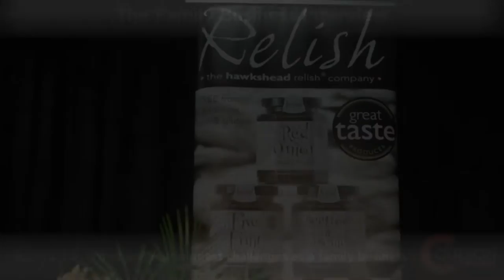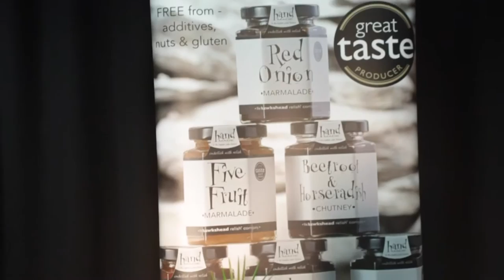HAWKSHEAD RELISH Full Film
A Family Business Interview between Hawskhead Relish Company, Coulson Associates and Kirkbie Kendal Business Students. A series of insights into Family Businesses.